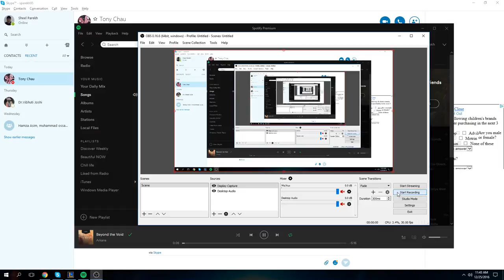Game 14 Vi 3/6/5